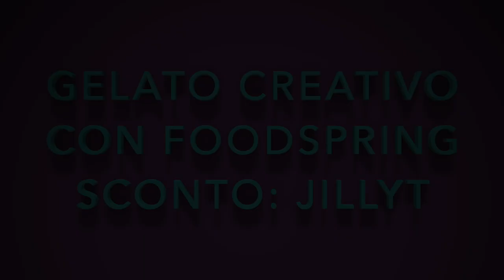Jill Cooper - Foodspring - Gelato Proteico e Creativo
Un gelato è il dolce più "intelligente" dell'estate perché ricca d'acqua, riducendo le calorie per centimetro quadrato. Ma con Foodspring il gelato è ancora più intelligente perché ricco di fibre, proteine e povero di zuccheri!